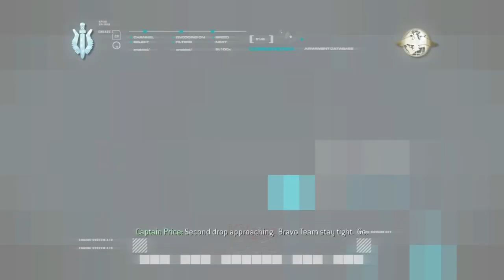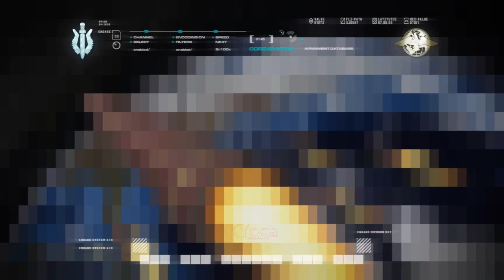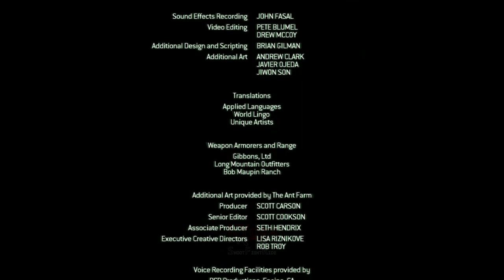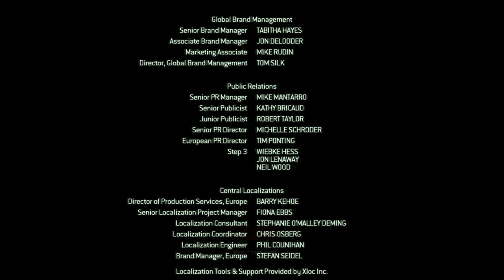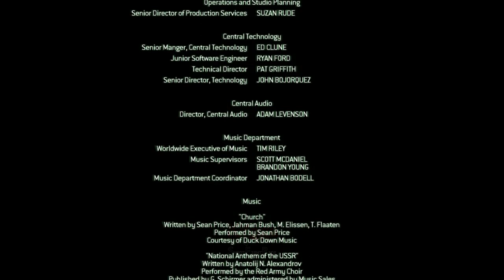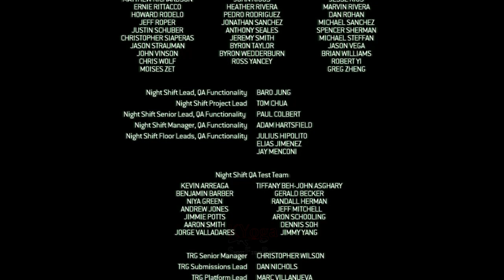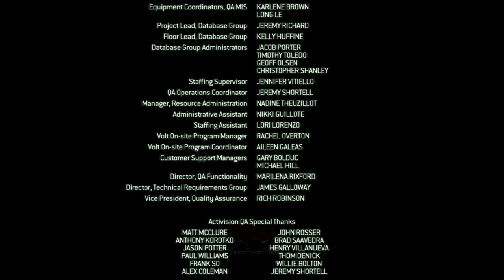Akhir Penuh Drama - CALL OF DUTY 4 Modern Warfare - Part 7 End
Act III - COD 4 Modern Warfare
00:15 17. Ultimatum
23:22 18. All In
31:31 19. No Fighting In The War Room
44:10 20. Game Over

Call Of Duty Modern Warfare Gameplay setelah misi memburu anak Zakhaev, pemburuan Imran Zakhaev yang ternyata masih hidup berlanjut. Misi ini dimulai dari penghentian Nuklir, hingga akhir kejar-kejaran dan dihadang Imran Zakhaev.